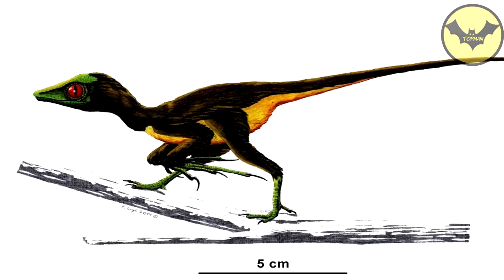5 Dinosaures Que Tu Pourrais Battre Dans Un Combat.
Quand on parle de dinosaures, il nous vient sûrement à l'esprit des créatures imposantes et redoutables, presque invincibles, où un combat à mains nues contre eux serait cause perdue, cependant, je vais vous montrer ici ces dinosaures dont vous pourriez facilement leur botter le cul et vous en sortir sans aucune éraflure.